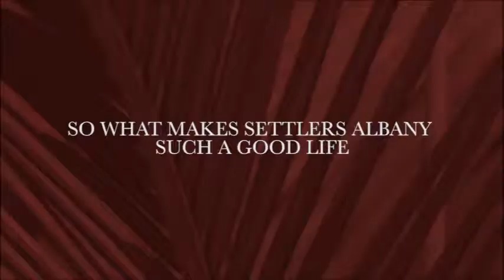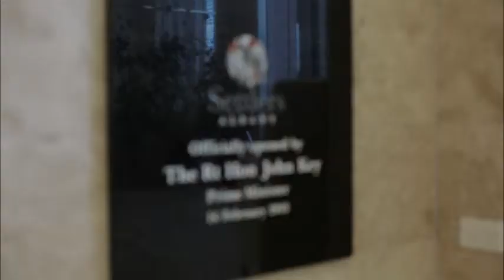Settlers Albany Lifestyle Village med)